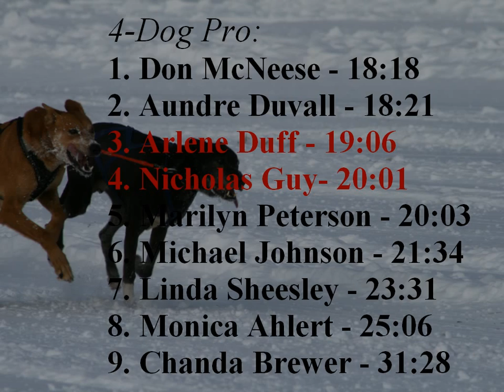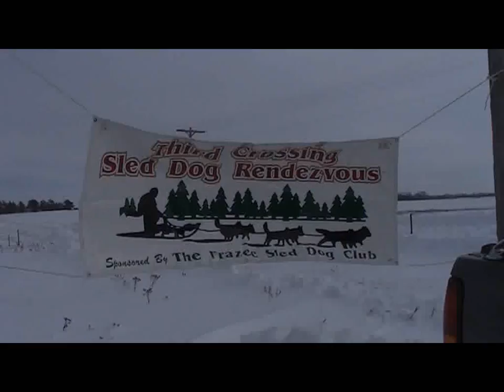FrazeeMnSledDogRendezvous2011.wmv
9th annual frazee sled dog rendezvous frazee, mn